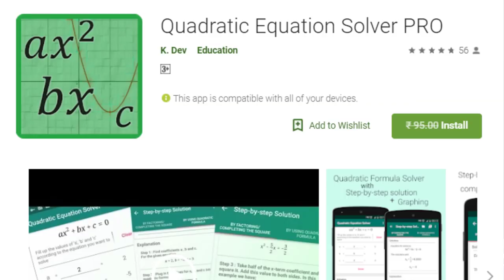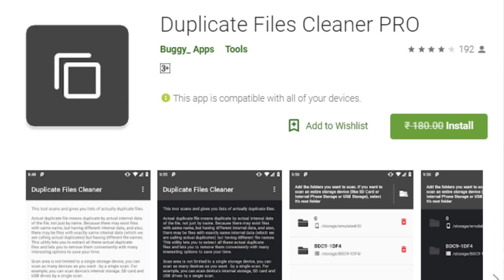TFT#225,WhatsApp New Feature,OnePlus Music Festival,Lenovo New Tablet,Counterpoint Report Q2..etc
Hai Friends...

TFT#225,
WhatsApp New Feature,
OnePlus Music Festival,
Lenovo New Tablet,
Counterpoint Report Q2..etc

                       (No Pressure)

❤️❤️ My Gear❤️❤️

📌Camera

📌Microphones

📌Tripod

📌Laptop(Editing)

❤️❤️ With Love..TechFactsRafee ❤️❤️